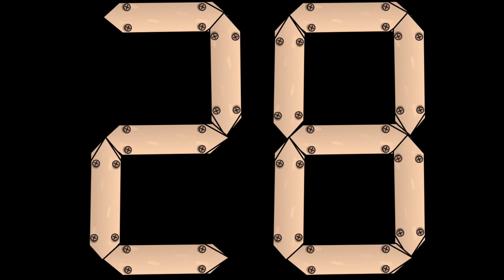60 second timer ( v 170 ) with SFX and rust effect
Available in 480p, 720p and 1080p

Tell me what I should do next in the comments!